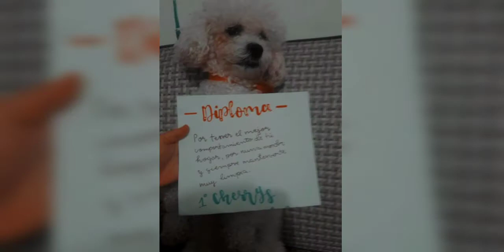SERENATA VIRTUAL PARA ELISA CON AMOR DE SUS HIJAS